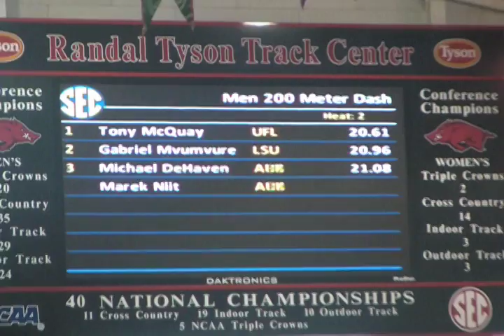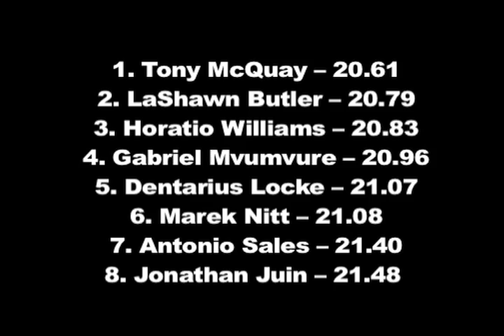University of Florida Track and Field - 2011 SEC - Tony McQuay - 200 and 400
2011 SEC Indoor Championships. Men's 400m : Tony McQuay runs 45.21 winning his heat.  Men's 200m: Tony McQuay wins running 20.61